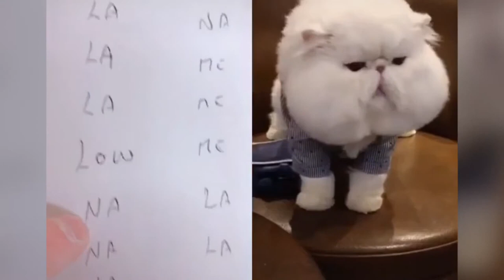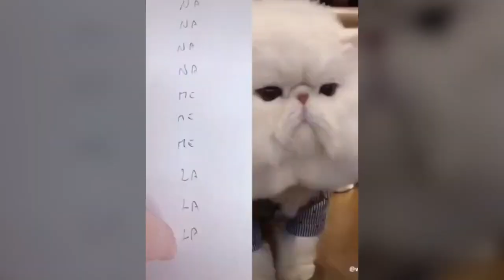6 August 2021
Cats talking !! these cats can speak english better than hooman.mp4